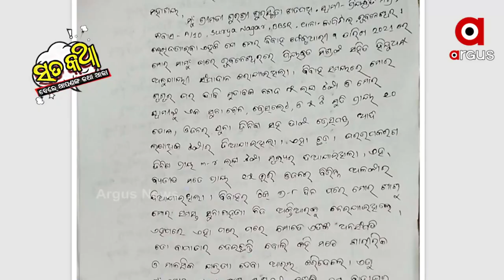ସତକଥା : ମୁଁ ଅନେଶ୍ବତ ରାଣୀଙ୍କ ରାଜା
Builder in Bhubaneswar arrested for marrying multiple women.